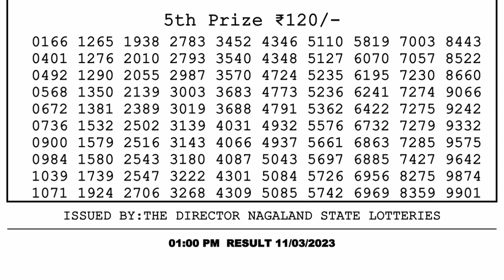Dear Lottery Sambad 1pm today 11.03.23 Nagaland State Lottery Result